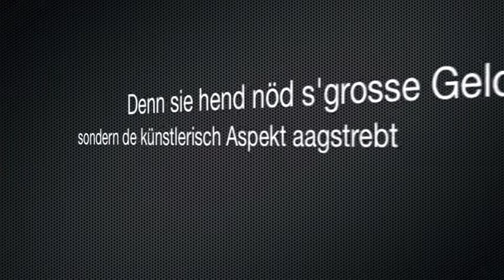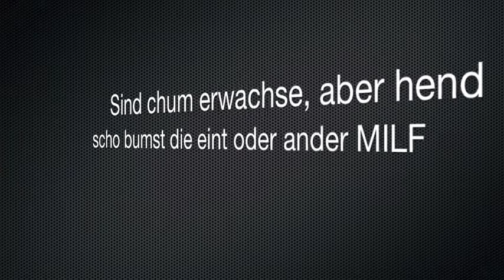F&F Productions - Ratio und Wahn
Teaser für den Song "Ratio und Wahn" aus dem kommenden Album "isch geBONGt" der F&F-Productions